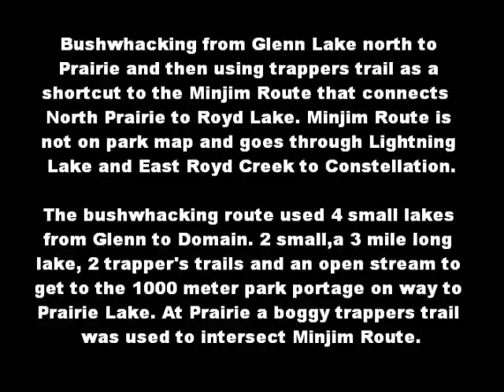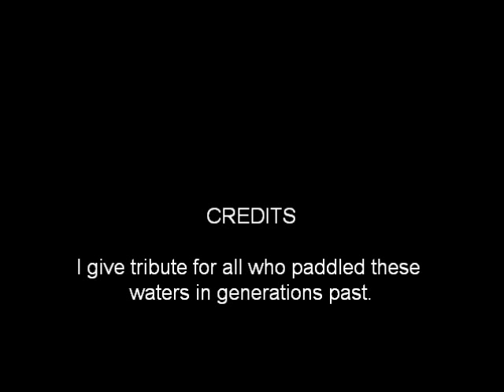Woodland Caribou P.P. Bushwhacking Lost Portages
A SNOW STORM IN OCT. 2012 HAS MADE IT IMPOSSIBLE TO BUSHWHACK THROUGH WCPP AS DEPICTED IN THIS VIDEO. This video depicts the joys and hardships of traveling unmaintained portages and some that have been lost to time.Woodland Caribou has plenty of maintained portages to travel but I have found special enjoyment in stepping aside and using the road less traveled. Journals of my travels in Woodland Caribou Provincial Park in NW Ontario, Canada can be found on canoestories.com.